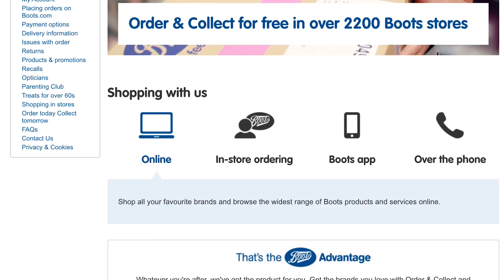Travelling Abroad With Kids | Mum SOS from Channel Mum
Going abroad with your kids this summer? This week some Channel Mum vloggers share their top tips with Natasha. What tips would you add to the list? Add them to the comments below.